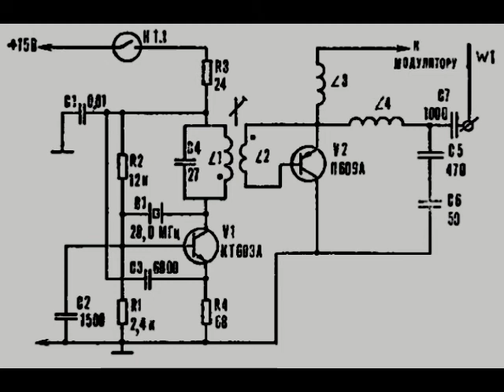A Grounded Collector RF Amplifier Circuit Examples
I was discussing with friends the improvised manufacture of communication and electronic warfare devices (more exactly, of their RF power amplifier output stages) under difficult conditions from unsuitable parts (e.g. from AF transistors with high enough ft or from older RF or switching transistor types housed in TO-18, TO-39, TO-66, TO-220, TO-202 and TO-126 cases, with collector connected to the case or fin). Some of my friends didn't know the grounded collector version of the common emitter or common base amplifier (do not confuse that with emitter follower). In the video are some schematics of amplifiers and transmitters to understand. If you don't like beryllium oxide ceramics or overpriced modern transistors or simply you have no access to better transistors, the grounded collector amplifier is a good choice (applicable also to MOSFETs, works in A, B, C-class and is usable even in receivers).